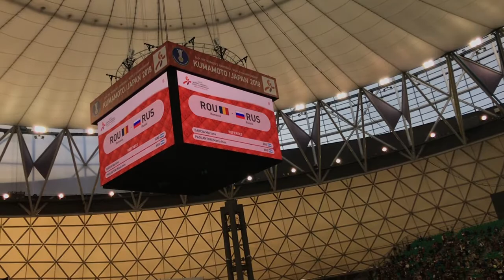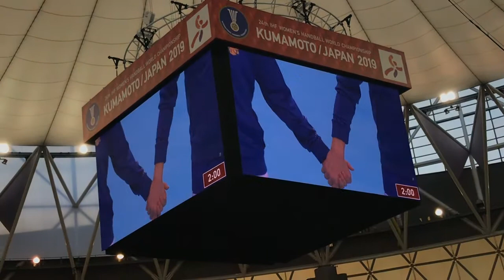24th IHF WOMEN’S HANDBALL CHAMPIONSHIP 2019 KUMAMOTO JPN🇯🇵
RUS 🇷🇺 🆚ROM🇷🇴 NATIONAL ANTHEM